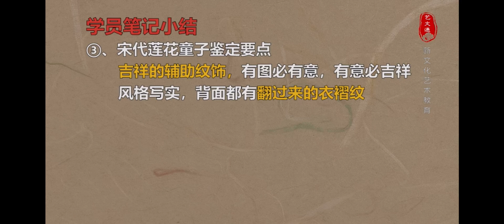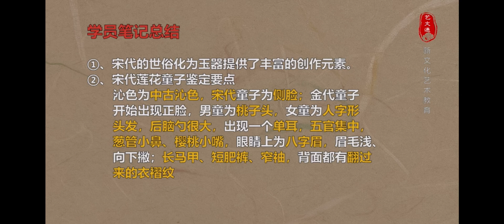唐宋篇 宋代蓮花童子玉飾的特徵Characteristics of Song Dynasty Lotus Boy Jade Ornaments